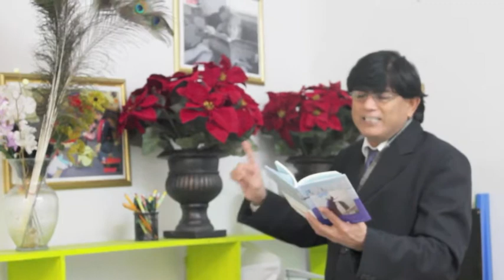Yuyutsu Sharma reading New York Poems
Yuyutsu Sharma reading New York Poems in Srijanaka Yatraharu- Nepali literary event in New York City
video by Himali Sworharu